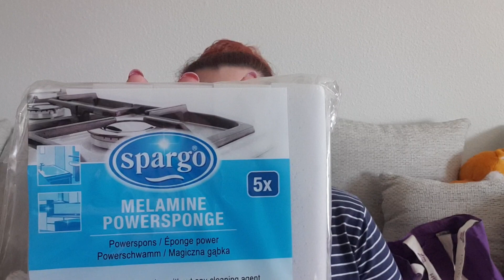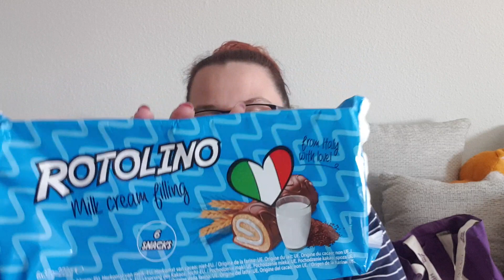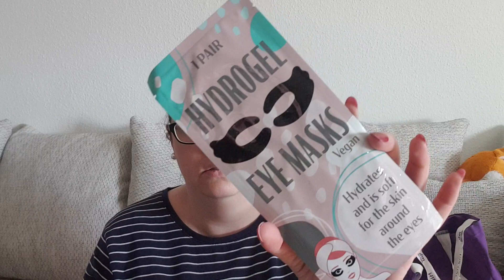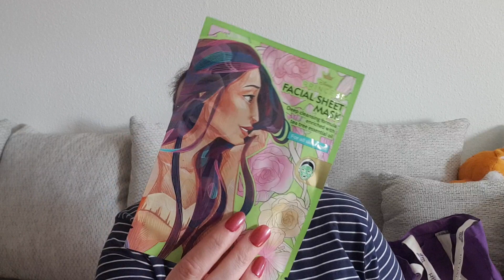Action-Haul April 2022